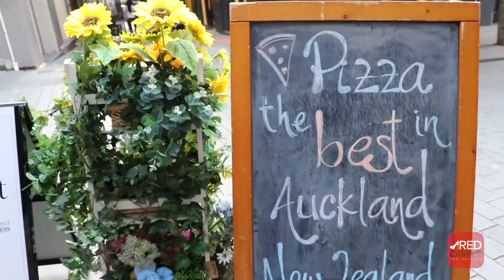Proper Pizza Store Opening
Proper Pizza officially opens in New Zealand 🎉🍕🍷🥂👌
With thanks to: Panic PR.NZ McCashin's Eurovintage Wines & Spirits Mick the Magician Djsweet Centerpiece Scootling